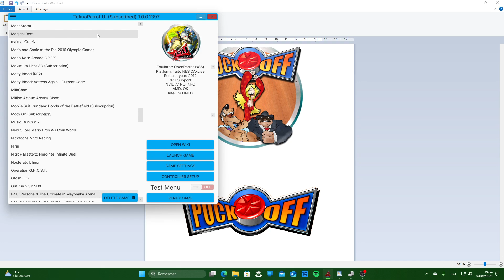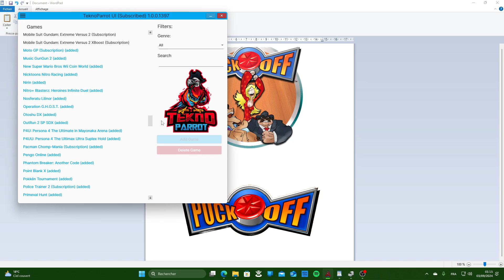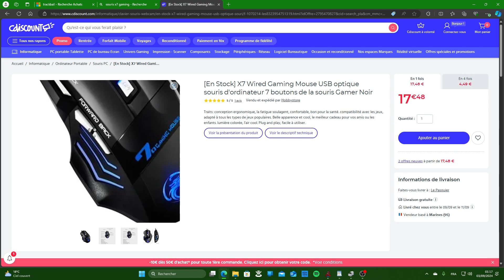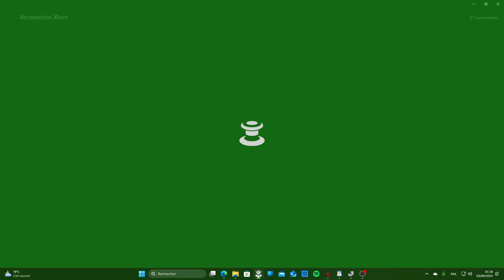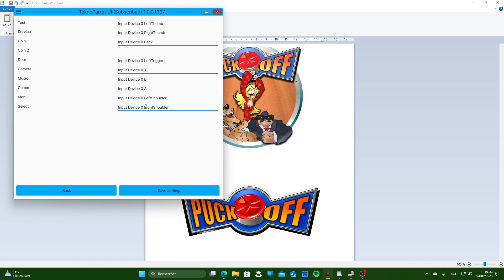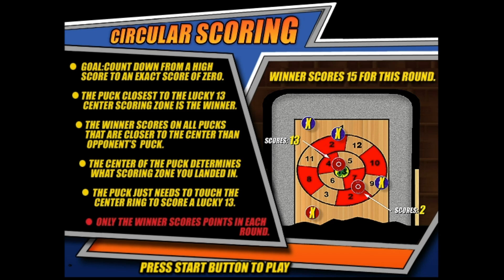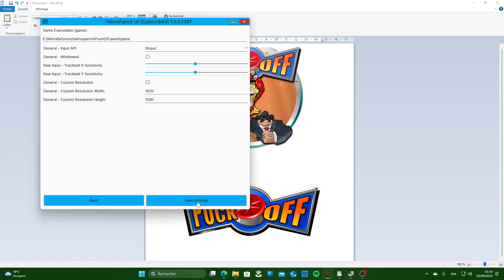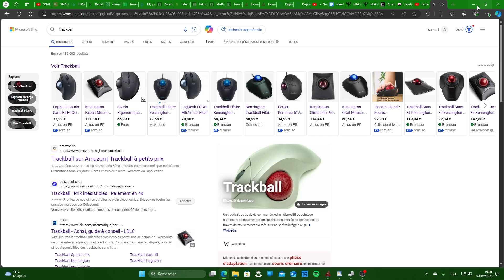⚠️PUCK OFF - TeknoParrot⚠️TUTORIEL Gameplay PC MOUSE - TUTORIEL Gameplay PC SOURIS - No TrackBall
Toute aide est la bienvenue même la plus minime. Merci à vous !!

Nouvelle vidéo !!!

PUCK OFF - TeknoParrot

Vidéo de Gameplay de PUCK OFF - TeknoParrot directement jouable avec une souris PC SANS UTILISER DE TRACKBALL !!!
TUTORIEL COMPLET - Activer les SOUS-TITRES dans la vidéo.

GAMEPLAY DE PUCK OFF sur TEKNOPARROT AVC UNE SOURIS USB OPTIQUE

Inscription obligatoire pour accéder au FORUM (inscription gratuite)

Rubrique sur le forum @ émulateur Retrobat // PACK TeknoParrot

Jeux paramétré pour PC avec carte graphique NViDiA

BEST SETTING pour jouer à PUCK OFF sur votre Ordinateur directement avec la SOURIS

Pour soutenir regarder la vidéo entièrement si vous aimez. Merci :)

/ INFORMATIONS \
Permet de jouer au jeu PUCK OFF avec votre SOURIS Optique sans avoir besoin de TRACKBALL !

UNIQUEMENT UNE SIMPLE SOURIS OPTIQUE SUFFIT

Merci à vous tous pour votre soutien !!

SNAkE KIMBO